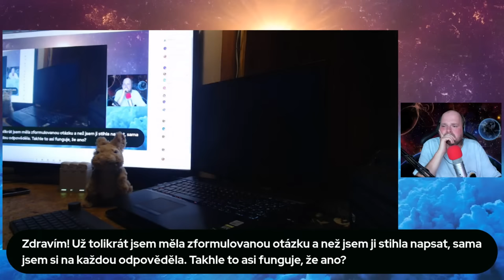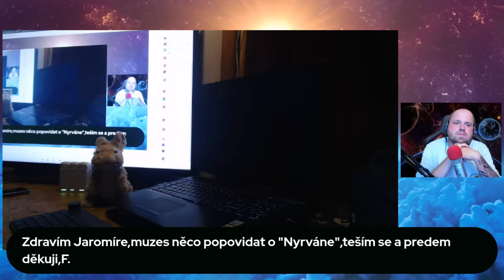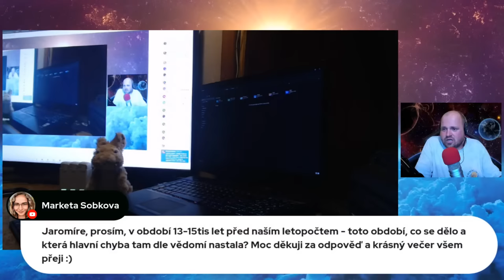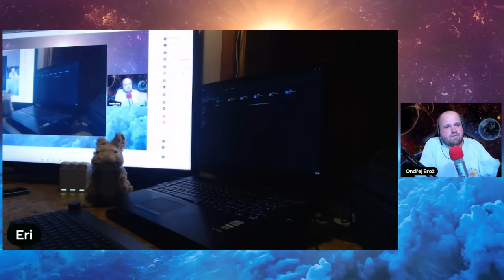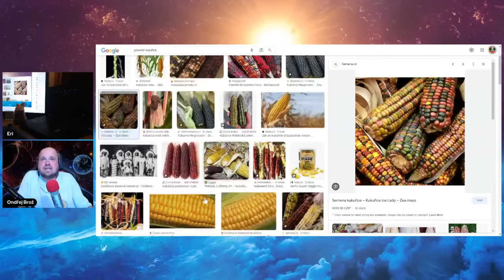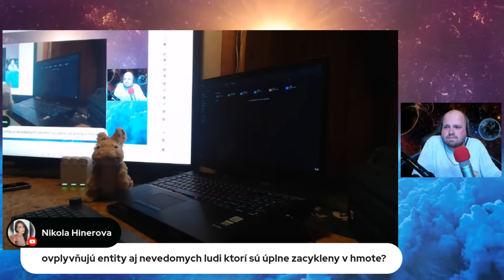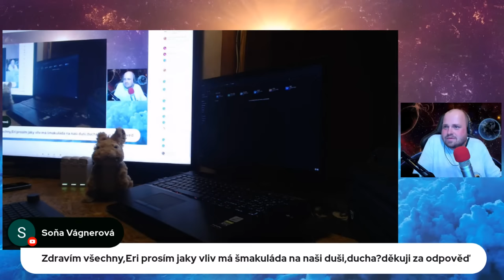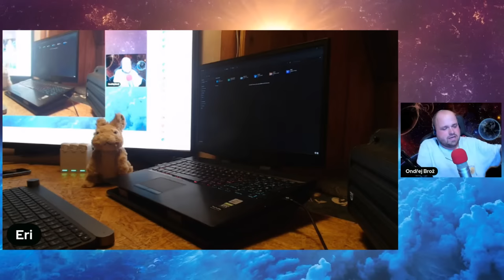Jaromír Schmidt: VESMÍRNÉ ZÁKONY #50 | PŘÍZNAKY TRANSFORMACE rozhovor s tipy pro osobní rozvoj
Příznaky transformace přináší rozhovor (podcast) s tipy pro osobní rozvoj a duchovní růst téma: Vesmírné zákony a spiritualita host: Jaromír Schmidt moderuje Ondřej Brož
Transformace vědomí vedená signály duše by měla mít za cíl radost ze života a navýšení životní energie a pak jde nahoru i vnitřní síla. Pravá spiritualita je práce s energií a koučink jak potěšit vnitřní dítě a navýšit vnitřní klid. Cíl NOVÁ ZEMĚ.